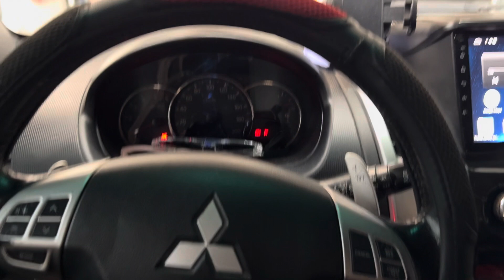Remote start your Mitsubishi montero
VERSION 2.0
➡️ Advance Push start button system, remote engine start and an ALARM SYSTEM with free mobile application control

📤TRUNK RELEASE: 1,000
📱ALLOY CASE: 1,000
🔊OEM CHIME: 2,500
⌚️SMART WATCH: 5,000

Inclusions:
✔️Mobile application control (IOS/ANDROID)
✔️2 keyfobs/remotes
✔️Anti-theft function
✔️Alarm system
✔️Ignition start delay (FOR DIESEL CARS/OPTIONAL)
✔️Car finder
✔️Silent mode

☑️EXPERIENCED ELECTRICIANS
☑️PRODUCT KNOWLEDGE
☑️INSTALLED OUR SYSTEMS IN MANY AND DIFFERENT CARS ALREADY
☑️FREE COFFEE
☑️FREE WIFI
☑️FREE BACK TO ZERO FUMIGATION
☑️AFTER SALES

NOTE: Please bring an spare key as we need one especially sa mga may chip ang susi as we need it in order to bypass your car system.

NOTE: This system is not applicable for cars na meron ng PUSH START SYSTEM FROM CASA. This is only applicable for cars na WALA PA.

NOTE: The process of installation is reversible. Anytime, you can have your old/stock system back and we’ll show you how during the installation.